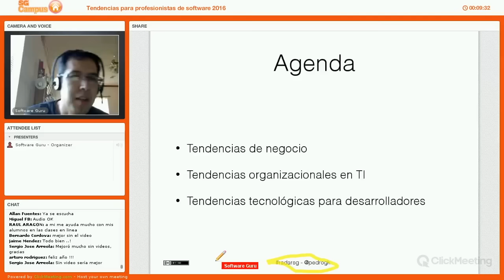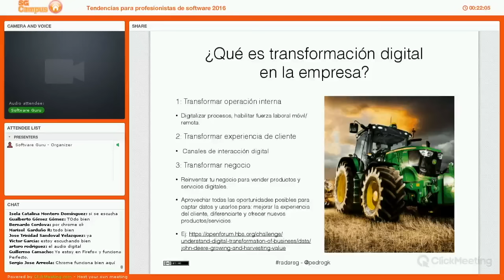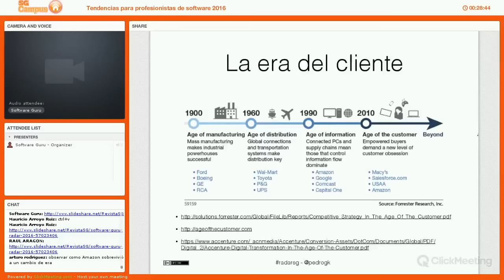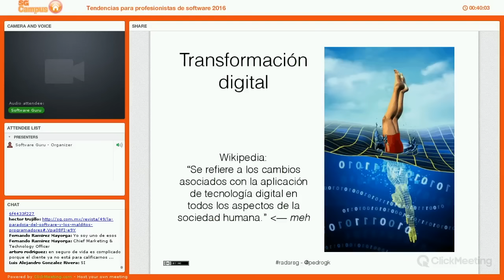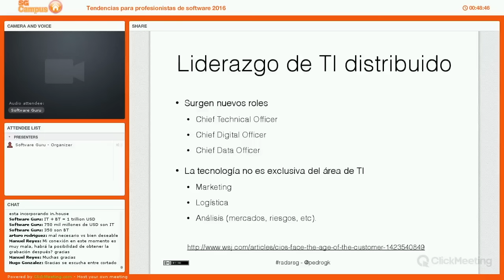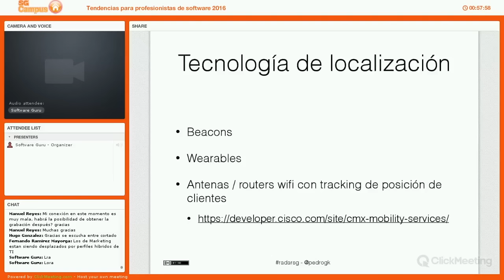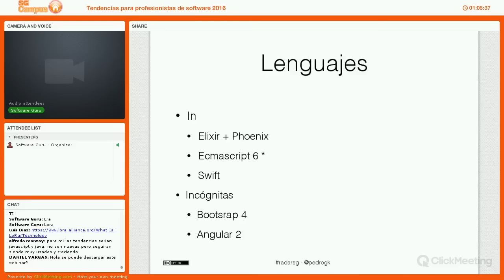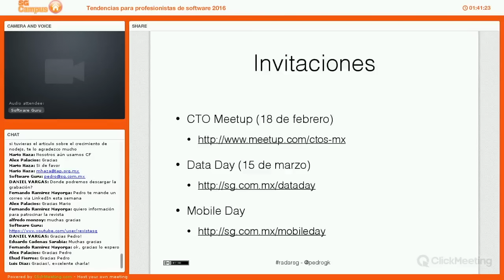Radar 2016: Tendencias para profesionistas de software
Lunch and learn webinar impartido el 13 de enero de 2016 por Pedro Galvan